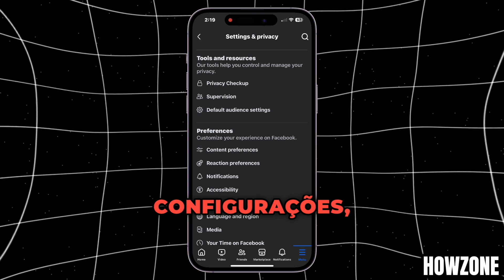Como Ocultar a Contagem de Curtidas no Facebook [2024]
Neste vídeo, vamos te mostrar como ocultar a contagem de curtidas no Facebook em 2024.